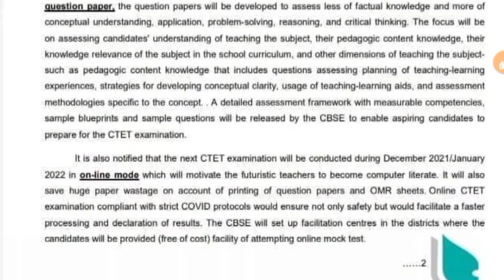Ctet_BIG_UPDATE_अब_ONLINE_होगी_परीक्षा SYLLABUS में भी बदलाव किया गया है NEP 2020 लागू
◆Hello

DEAR FRIENDS_WELCOME TO YOUR CHANNEL ~ 'SARKARI JOB NET'

TWITTER ACCOUNT FOLLOWING

टेलीग्राम ग्रुप को जॉइन करें और लिंक को शेयर कीजिये!

✍️ आपको इस ग्रुप में सभी सरकारी नौकरी , क्लास व Study मेटेरियल बिल्कुल फ्री में मिलता रहेगा... ✍️

●Important Keyboard :-

bihar stet result latest news